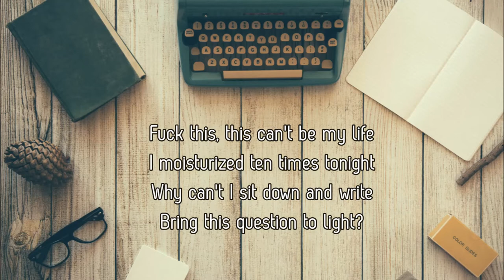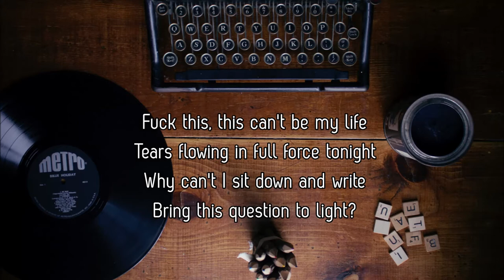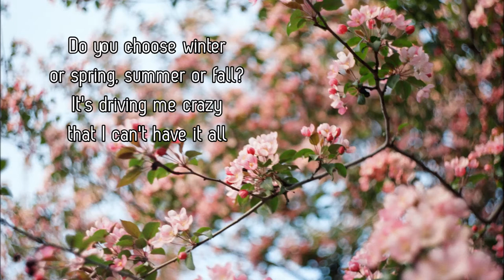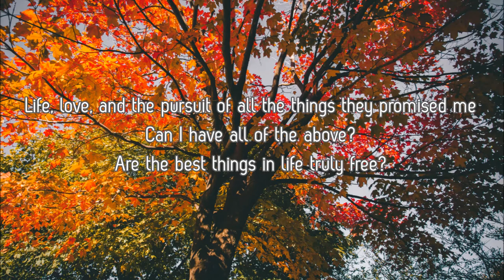Jay Brannan - Can't Have It All Lyrics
Photos taken from unsplash.com as follows by Dewang Gupta, Patrick Fore, Dustin Lee, Brooke Cagle, Daniel Watson, Camille Orgel, Kseniya Petukhova, Thomas Ashlock, Fineas Anton and John Price